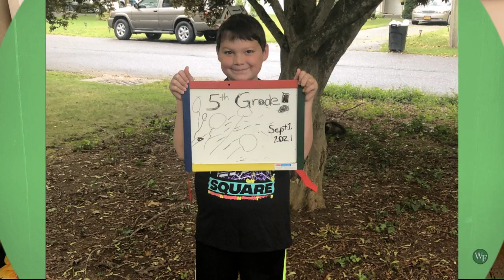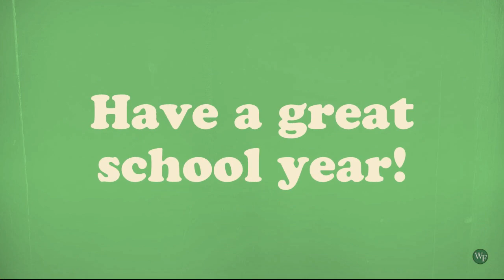WFSD First Day of School: September 1, 2021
Have a great school year!